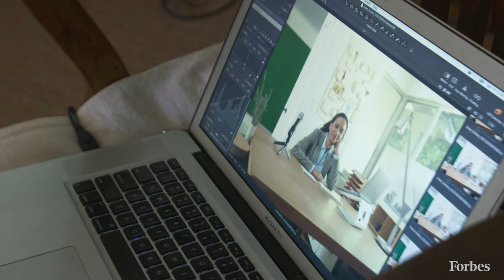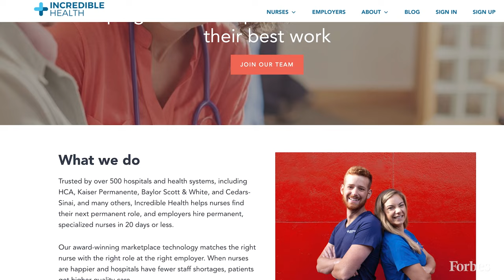Meet The Next Billion Dollar Start-Up That's Revolutionizing Nurse Staffing | Forbes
By helping hundreds of hospitals like HCA Healthcare hire nurses faster and with less aggravation, Iman Abuzeid has built the rare VC-backed startup that’s already profitable. It likely won’t be long before it becomes a unicorn.

Iman Abuzeid walked into the Andreessen Horowitz annual barbecue in the summer of 2019 with two term sheets from other VC firms already in hand, but she was determined to leave with a third. The cofounder and CEO of Incredible Health was sure she wanted a16z managing partner Jeff Jordan, the former CEO of online restaurant reservation marketplace OpenTable and senior vice president at eBay, to help grow her nurse hiring startup.

What she didn’t realize is that she would not only land a key investor that night but also one of her company’s marquee customers. Amid the endless trays of hamburgers and ribs at the home of Ben and Felicia Horowitz, Abuzeid, 36, walked past Tina Knowles (Beyoncé’s mom) and CBS anchor Gayle King, and honed in on Bernard Tyson, the late CEO of Kaiser Permanente. Abuzeid says she started the conversation with Tyson the same way she does with all hospital executives she’s pitching. “We’re in a huge nursing shortage,” she tells them. “I’m guessing your units are understaffed, and they don’t have enough nurses?”

Incredible Health cofounder and chief technology officer Rome Portlock
Incredible Health cofounder and chief technology officer Rome PortlockINCREDIBLE HEALTH
Within a month of that barbecue, San Francisco-based Incredible Health, which Abuzeid cofounded with chief technology officer Rome Portlock, 41, had landed Jordan’s firm as the lead investor of its $15 million Series A round. Soon after, it also had inked a deal to work with Kaiser, which encompasses 39 hospitals and is now one of her company’s biggest customers.